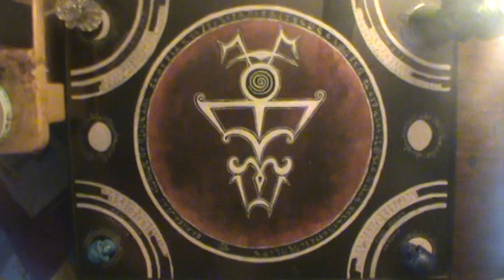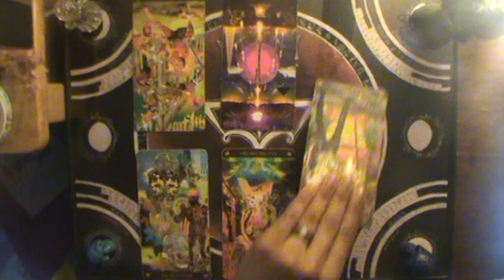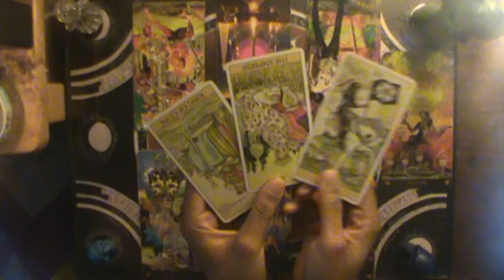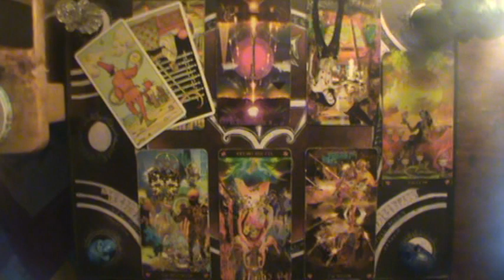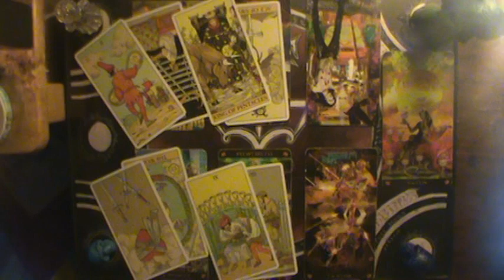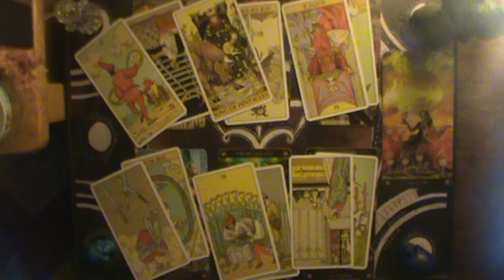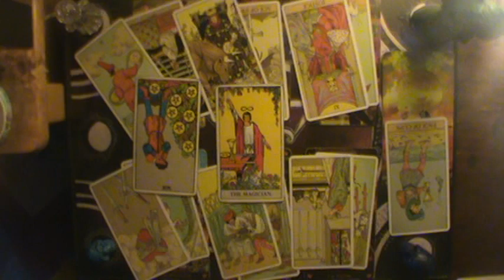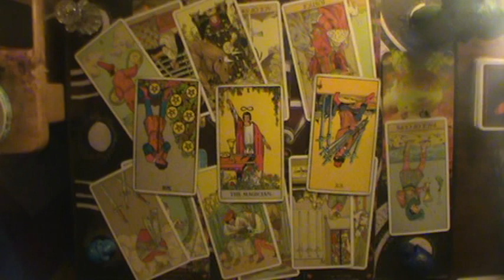Trying NOT to beat their azz | Aries October reading 2019